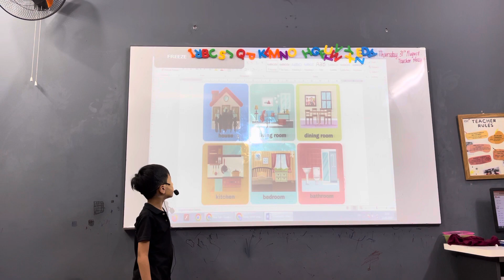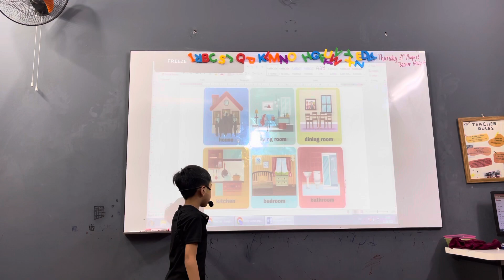CEC VQ2 | KG3H | SHOW & TELL: LISA'S HOUSE | GIA HƯNG